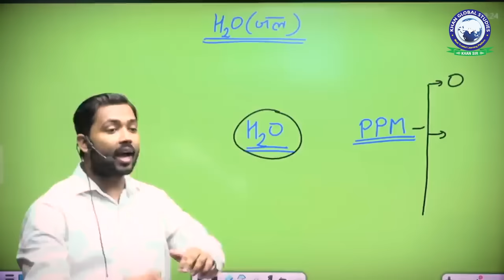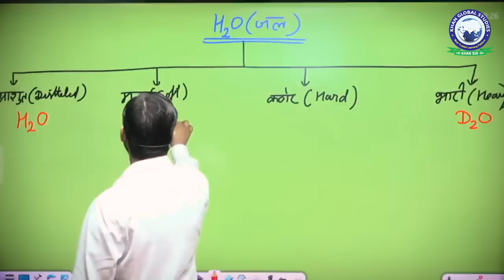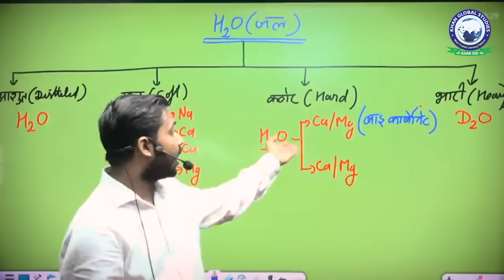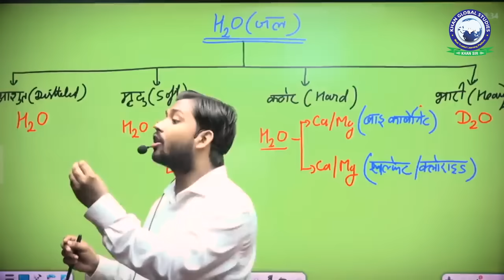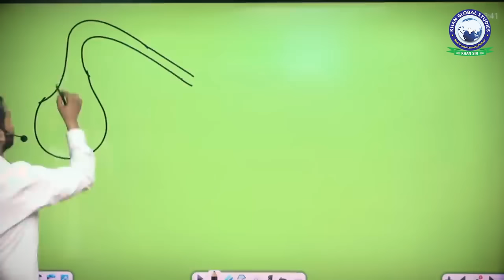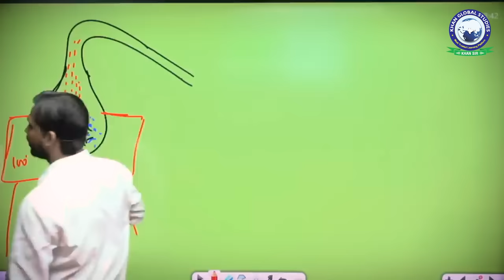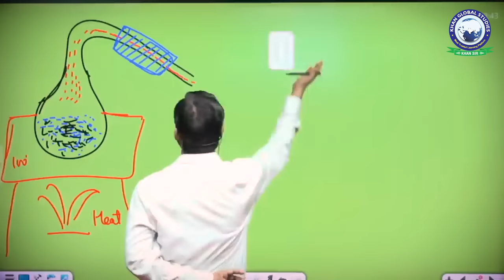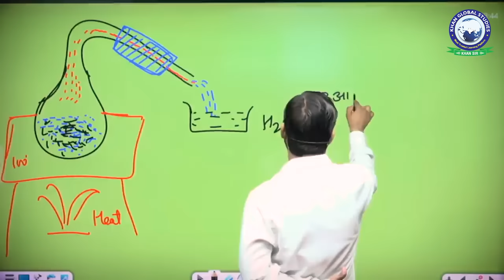जल के विभिन्न रूप || Distilled, Soft & Hard Water में अंतर || By Khan Sir